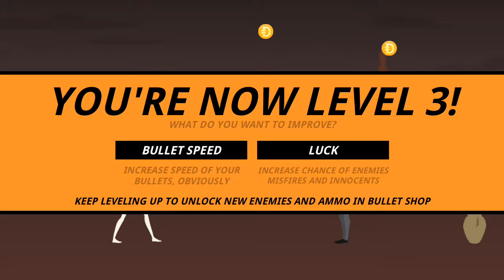DEUL: Beat the score Mode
Tks for watching my video,  wish you have a good day. 😆